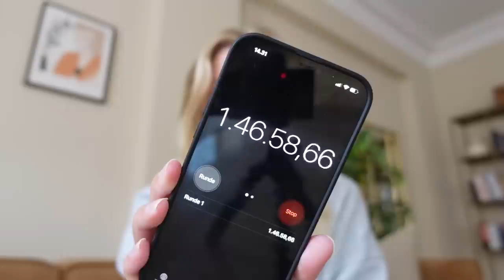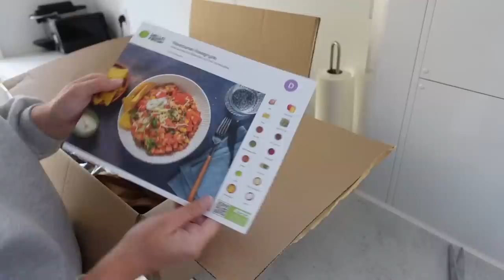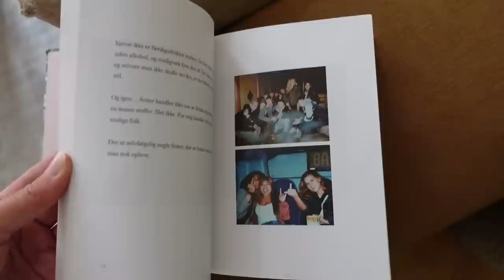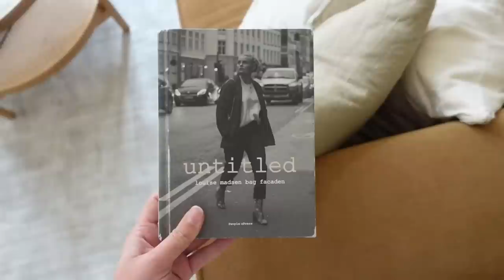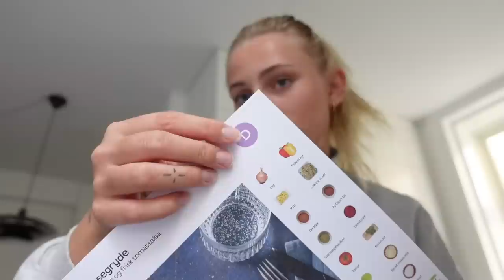VLOG: En chilleren lørdag med mig!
Denne video er lavet i samarbejde med HelloFresh

Med min rabatkode "LOUISE1153" kan I spare i alt 1.153 kr. på 5 måltidskasser! I får 30% rabat på de to første, og 20% rabat på de sidste tre.

+ Navn: Louise Schaumborg Madsen
+ Alder: 20 år
+ Højde: 169 cm
+ Student: 2021
+ Fødselsdag: 5. marts 2002
+ By: København
+ Startet på YouTube: sommerferien 2013 (11 år)
+ Outro sang: Mary J. Blige - Family Affair (DRKTMS Remix)

+ Vlogging kamera: Sony ZV-1 vlogging camera
+ Mikrofon: RØDE
+ Redigerings program: Final Cut Pro X

thnx